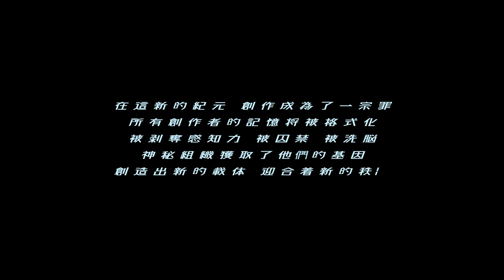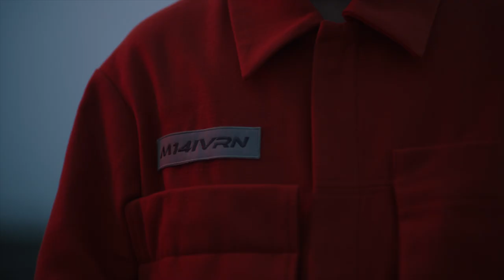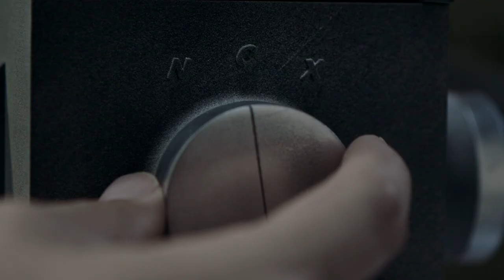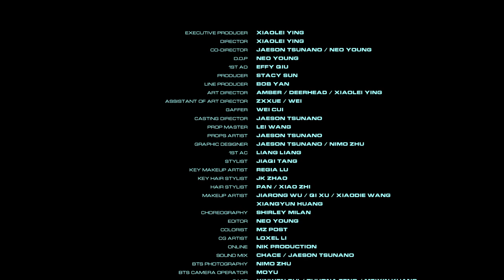Echo 回声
Mandarin - Echo 回声

Produced by Jetleg production

Executive Producer 监制: Xiaolei Ying
Director 导演: Xiaolei Ying
Co-director 执行导演: Jaeson Tsunano / Neo Young
Dop 摄影指导: Neo Young
1st AD 副导: Effy Qiu
Producer 制片: Stacy Sun
Line Producer 执行制片: Bob Yan
Art Directo r美术指导: Amber / Deerhead / Xiaolei Ying
Assistant of Art Director 美术助理: Zxxue / Wei
Gaffer 灯光师: Wei Cui
Casting Director 选角导演: Jaeson Tsunano
Prop master 道具师: Lei Wang
Props artlist 戏用道具师: Jaeson Tsunano
Graphic Designer 平面设计师: Jaeson Tsunano
1st AC 摄影大助: Liang Liang
Stylist 造型师: Jiaqi Tang
Key makeup artlist 化妆师: Regia Lu
Key Hair stylist 发型师: JK Zhao
Hair stylist 发型师: Pan / Xiao zhi
Makeup artlist 化妆师: Jiarong Wu / Qi Xu / Xiaodie Wang / Xiangyun
Huang
Choreography编舞师: Shirley Milan
Editor剪辑师: Neo Young
Colorist 调色师: 梦芷影像MZ Post
Cg artist 特效动画师: Loxel Li
Online 精剪:  NiK Production
Sound Mix 混音: Chace / Jaeson Tsunano
BTS Photography 幕后花絮照片: Nimo Zhu
BTS Camera Operator 幕后花絮视频: Moyu

Guest Appearance 特别嘉宾: 朱婧汐 Akini Jing

Cast 演员: Xinwen Cui / Zhuona Feng / Meixin Kuang / Jenny Yann / Tio Zha/ Xiaojing Chang / Salus Liang / Yajie Wang / Jiani Yang / Rong Xu / Siyuan Gao / Matcha wang /Xiyao wang

Special Thanks 特别鸣谢: Beats / Vouging Shanghai / Eng concept / darkdetails /3ge3 project